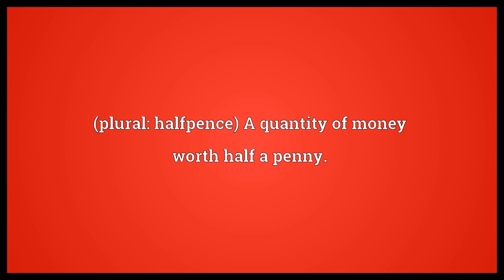Halfpenny Meaning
Video shows what halfpenny means. (plural: halfpennies) A discontinued British coin worth half of one penny (old or new).. (plural: halfpence) A quantity of money worth half a penny..  Halfpenny Meaning. How to pronounce, definition audio dictionary. How to say halfpenny. Powered by MaryTTS, Wiktionary